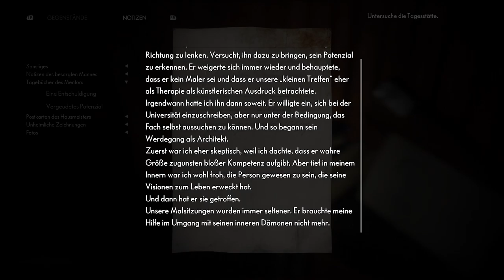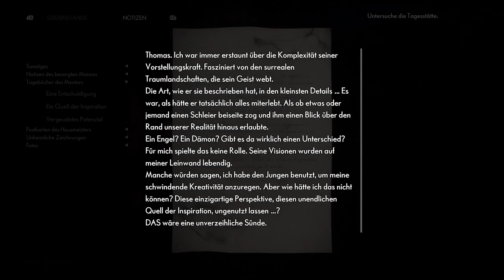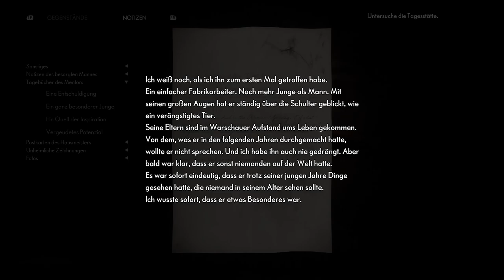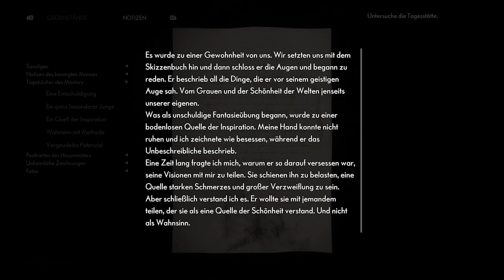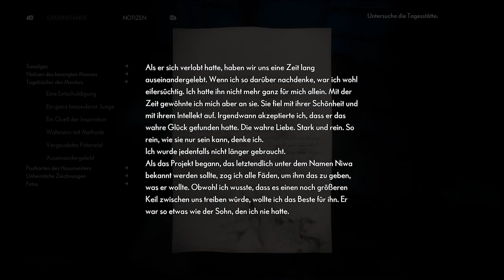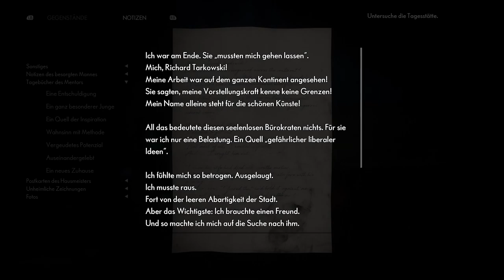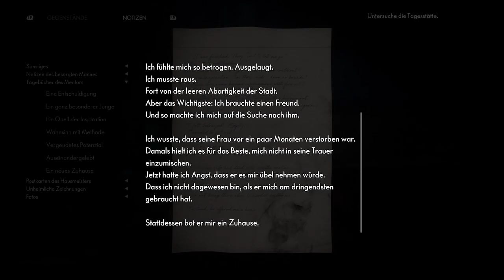The Medium #05 - Was hat er mit Trauer gemacht?!